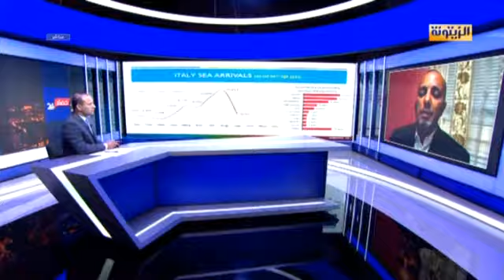العربي الريحاني يكشف الانتهاكات التي يتعرض لها المهاجرين الغير نظاميين منها التحرش واختطاف الأطفال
خطير.. العربي الريحاني المنسق العام لجمعيات المجتمع المدني في الخارج من جنيف يكشف عن الانتهاكات الجسيمة التي يتعرض لها المهاجرين الغير نظاميين منها التحرش واختطاف العصابات للأطفال